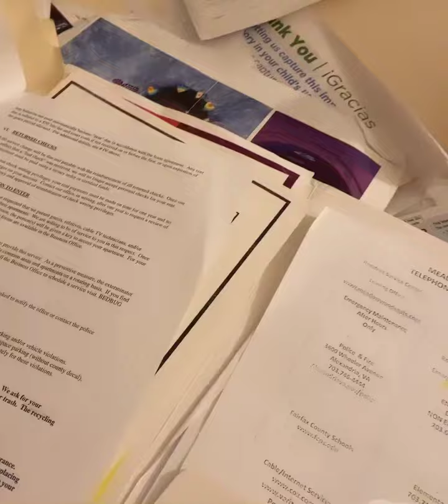Hay que ver las cosas por lo positivo